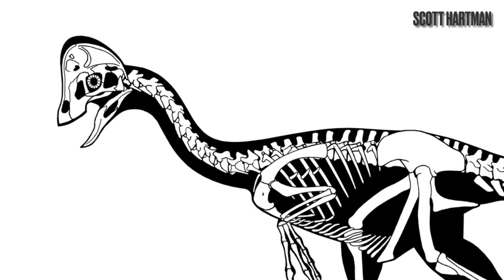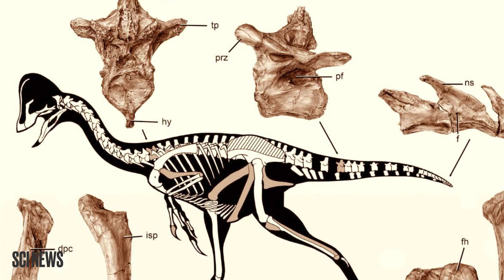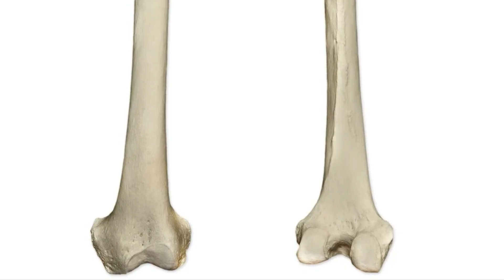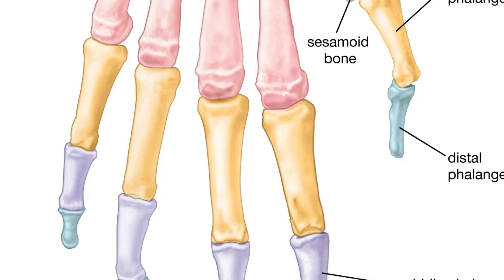Anzu: The Demon Chicken of Hell Creek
Ever wondered what would happen chickens were demons? No? Well too bad because they existed in Hell Creek during the late Cretaceous period.

This was honestly a lot of fun to make! I really like oviraptorids and Anzu is easily my favorite out of all of them. Plus knowing that it was named after a literal demon just adds more to this animal than most dinosaur names do.

Music used
“Documentary Background Music” - bdProductions
“Primordial Forest” - The Lost World Jurassic Park PS1
“Soulwisp” - StoneOcean
“This House” Kevin McLeod
“Last Pianist” - StoneOcean